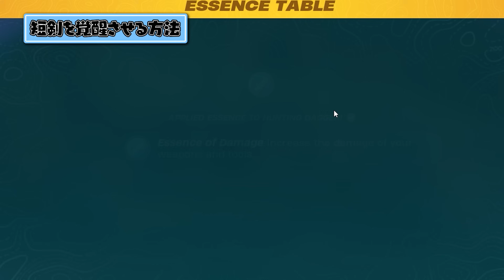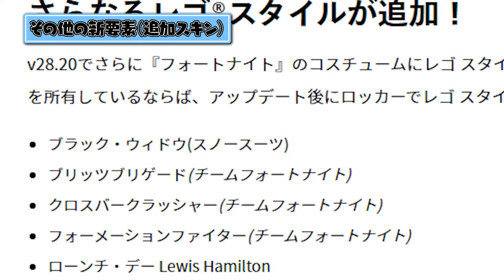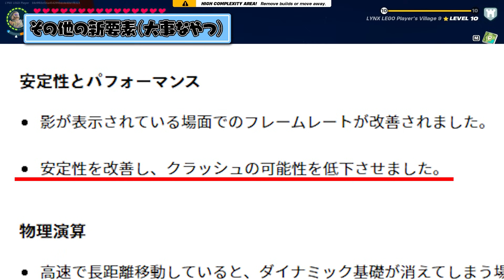【アプデ内容全まとめ】LEGO®史上最強の武器の入手方法を徹底解説します【レゴフォートナイト/LEGO Fortnite】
ということで今回はレゴモードv28.20の最新アップデート内容を重要なところすべてまとめて動画にしていきました。フォトナのアプデは毎回毎回楽しみですなぁ
次の動画も明日出るからお楽しみに！
それじゃ！！

100日後に帝国を作る男シリーズの再生リストはこちら！！

フォートナイトを中心にゲーム実況をやっているチャンネルです！
動画が面白い、なのに役に立つをコンセプトに活動を行っています！

プレゼントの送り先はこちらまで！！

0:00 オープニング
0:26 短剣が来た!!
0:44 各レアリティの短剣の解放方法
1:17 各レアリティの強さ検証(エンチャントなし)
2:21 ダメージアップ方法を試す
3:29 短剣の強み
3:52 短剣を覚醒させる方法
4:18 史上最強武器爆誕
6:24 グラップラーの裏技検証
7:10 その他重要なアップデート
9:32 収納箱から「全てとる」が追加
9:42 マップを見ながら走る方法
9:58 スケルトンにも神アプデが来た
11:09 エンディング(見てね☻)